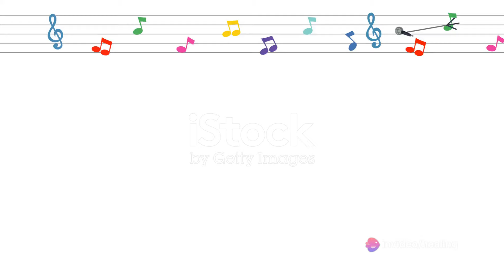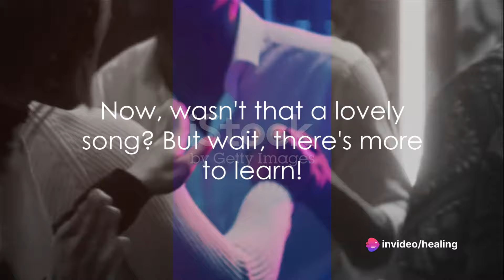Twinkle Twinkle Little Star | CoComelon Nursery Rhymes & baby Songs